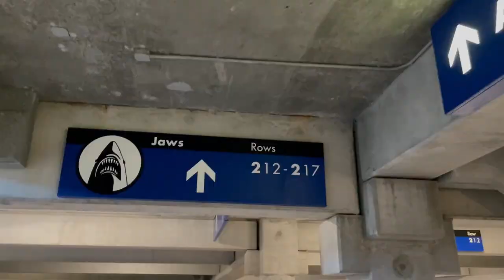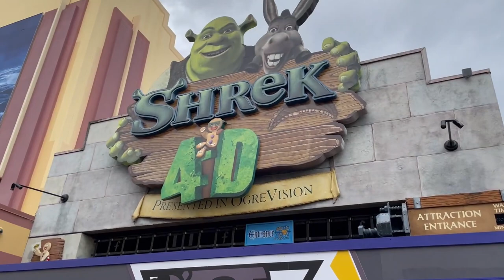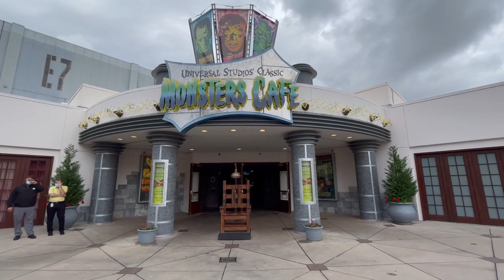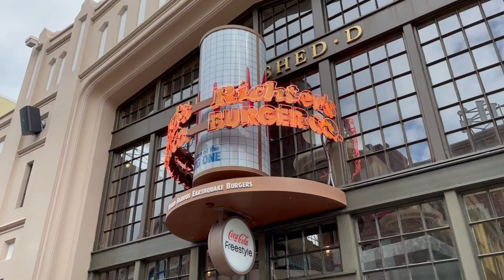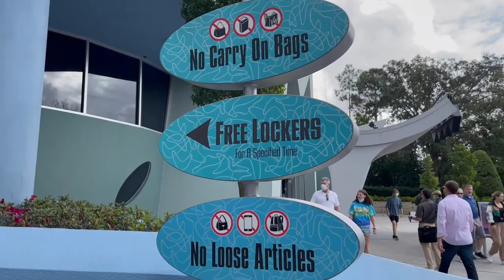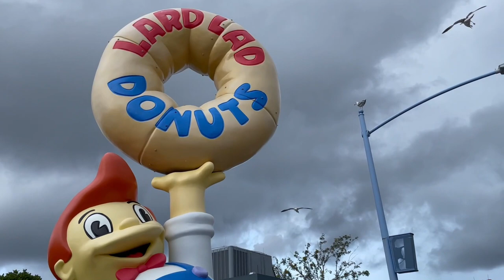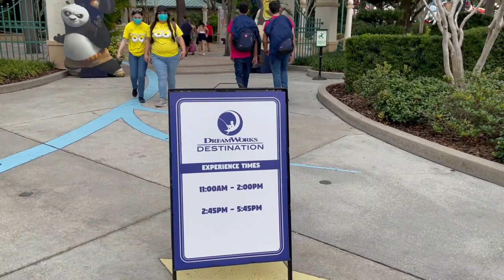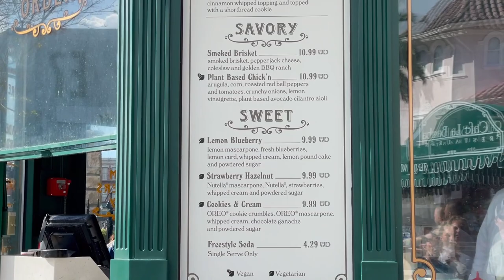A Guide To Universal Studios in 2022 ( Universal Guide For Newbies )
Hello Trekkers! Whether you're new to Universal Studios, or haven't been here since before COVID times, let us show you around! We're taking you around Universal Studios and giving you some tips and tricks along the way.

Want to be a part of our online community?
Facebook.com/knightstreks

Sword Umbrella

Thanks so much for trekking with us. See you soon!